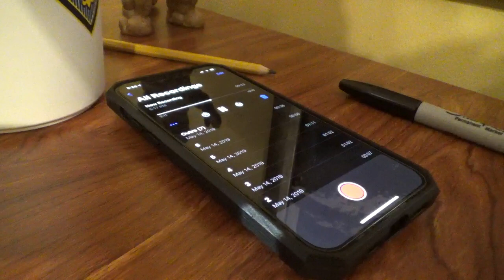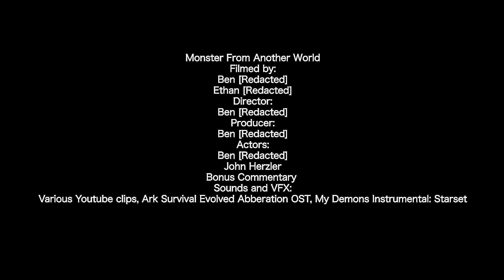Monster From Another World (2021 Full Movie) (Scholarship submission)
A scientist named Thomas Pierce is researching meteor strikes in North America. He soon unlocks a disturbing truth about them and their purpose, he's the only one who knows and nobody else will believe him, he must work with an unlikely ally.

This is my first attempt at doing actual film stuff with characters, green screen, and such and I had a lot of fun making it, so please any criticism and comments are welcome.

Thanks to all who made this project possible, please check out their channels and give them a sub.